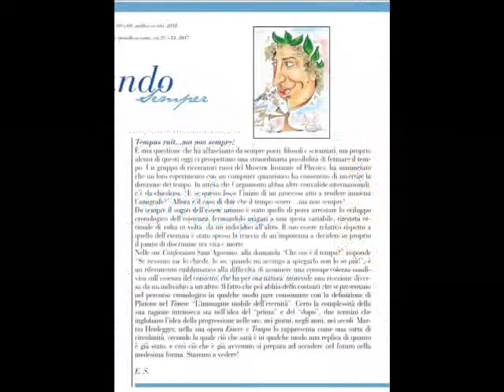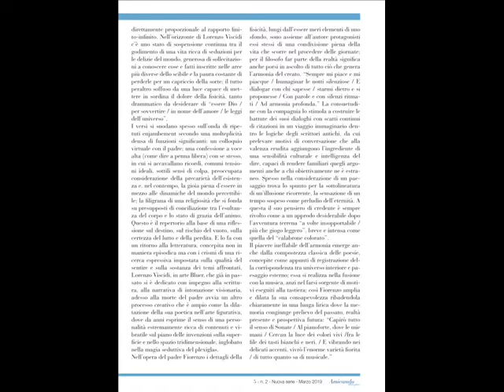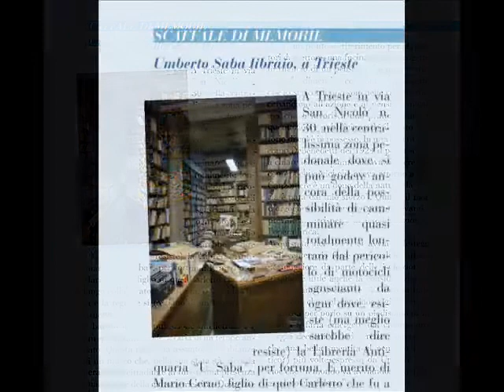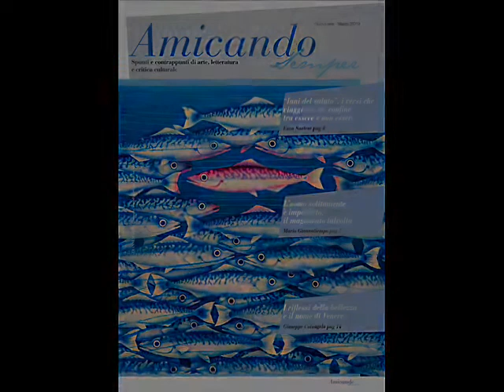AMICANDO SEMPER - A cura di Enzo Santese (Marzo 2019)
AMICANDO SEMPER - Spunti e contrappunti di arte, letteratura e critica culturale.
A cura di Enzo Santese.
no. 2 - Nuova serie - Marzo 2019